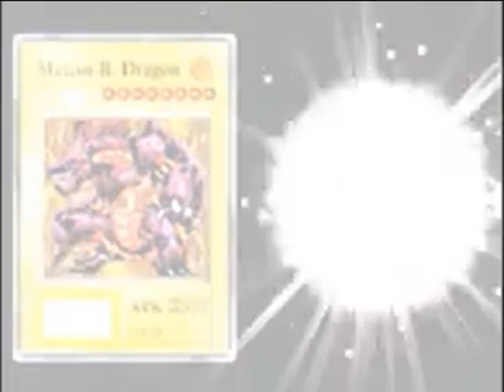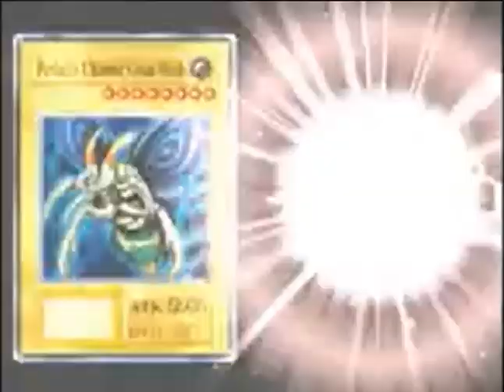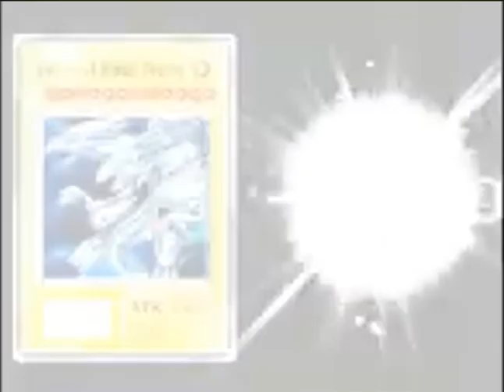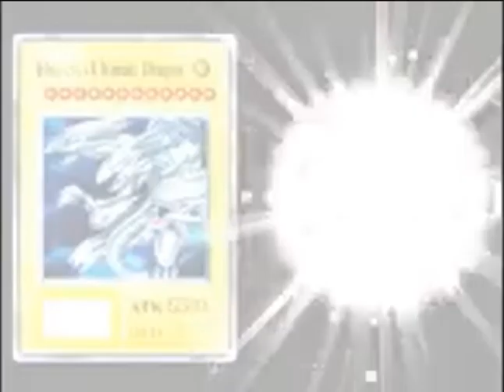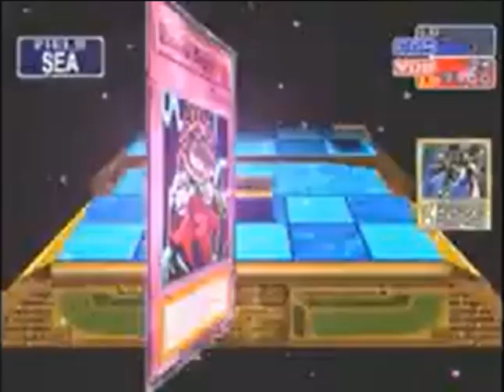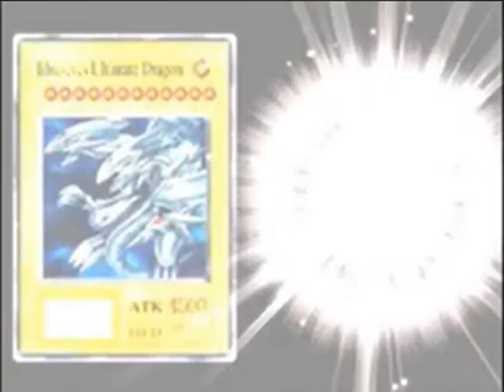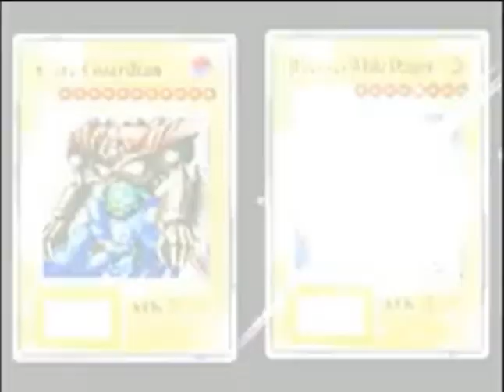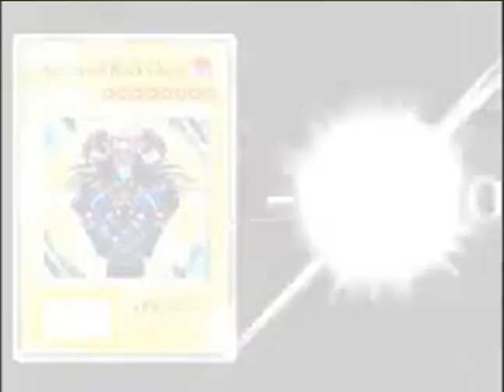Yu-Gi-Oh! Forbidden Memories [PlayStation] Gameplay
Gameplay of Yu-Gi-Oh! Forbidden Memories, a video game for the PlayStation gaming console.